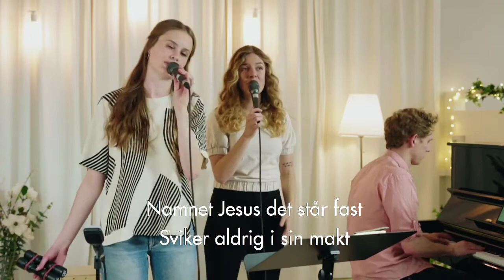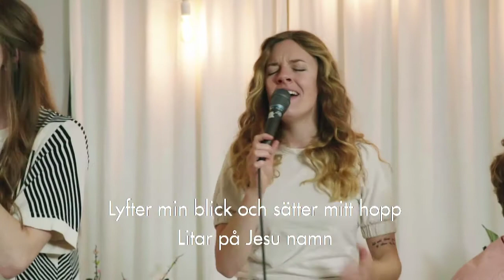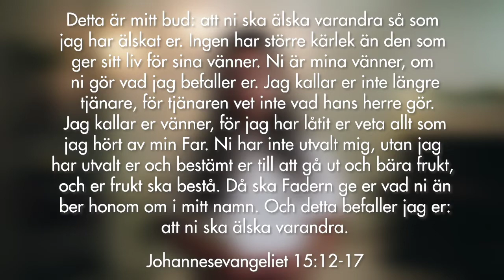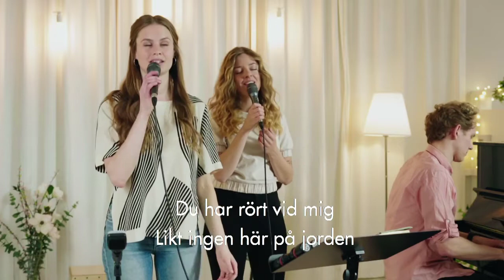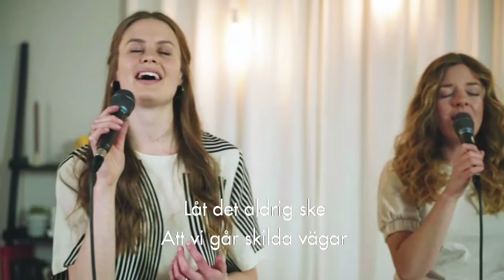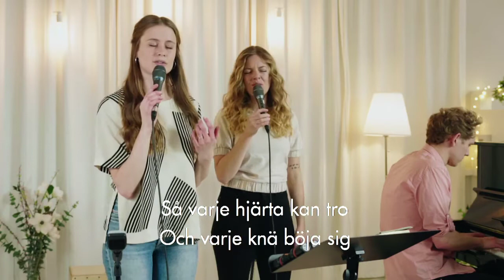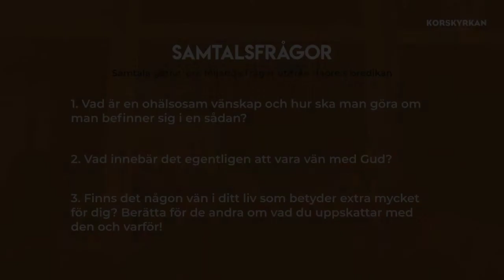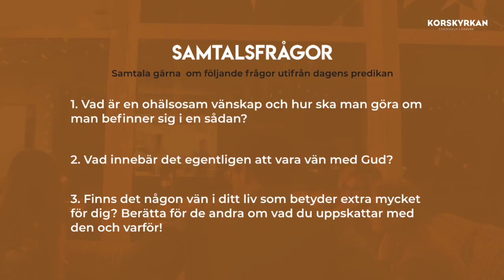Hitta Glädjen - Genom Vänskap